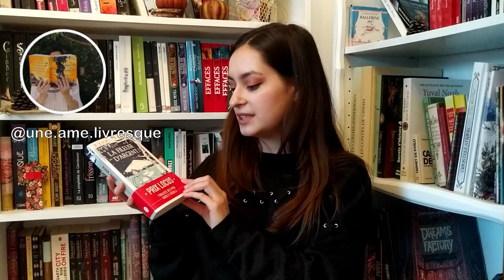Résolutions livresques 2022 | Objectifs, changements, nouveautés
Voici enfin la vidéos sur mes résolutions concernant les livres pour 2022.
Livres mentionnées:
- Le Paris des merveille de Pierre Pevel
- Fablehaven de Brandon Mull
- Les secrets de l'immortel Nicolas Flamel de Michael Scott
- Le cycle des robots d'Isaac Asimov
- Le faiseur de rêve de Laini Taylor
- L'espace d'un an de Becky Chambers
- La Belgariade de David Eddings
- La fileuse d'argent de Nomi Novik
- Le signal de Maxime Chattam
- The house in the Cerulean Sea de TJ Kulne
- Les livres de la terre fracturée de N K Jemisin
- Les douze rois de Sharakhaï de Bradley P. Beaulieu

Liens:
- Vinted : clemy-books